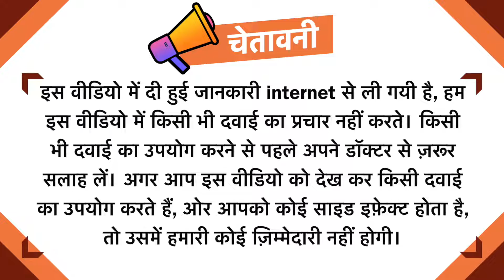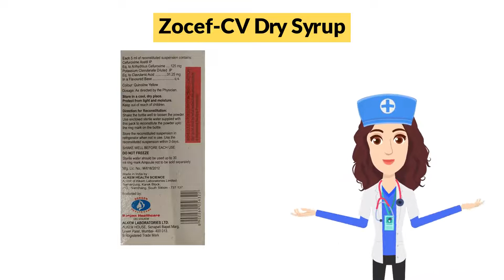Zocef-CV Dry Syrup Uses in Hindi | Side Effects | Dose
Zocef-CV Dry Syrup Uses in Hindi | Side Effects | Dosage